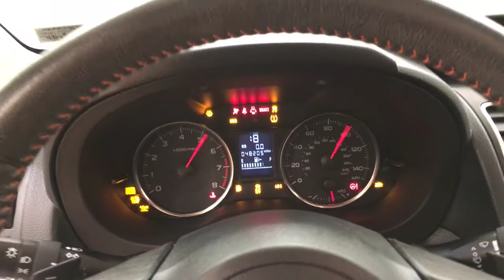2016 Subaru Crosstrek Premium MEDIA SCREEN MOONROOF REAR CAMERA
Stock: 267095
Contact Car Vision today for information on dozens of vehicles like this 2016 Subaru Crosstrek Premium.
CARFAX BuyBack Guarantee is reassurance that any major issues with this vehicle will show on CARFAX report. This Subaru Crosstrek has been loved by its original owner as CARFAX shows it to be a one-owner.

This versatile SUV is perfect for families or contractors with its oversized cargo area, exceptional horsepower and option upgrades. Start enjoying more time in your new ride and less time at the gas station with this 2016 Subaru Crosstrek.

Comfort. Performance. Safety. Enjoy all three with this well-appointed AWD 2016 Subaru. This Subaru Crosstrek Premium is in great condition both inside and out. No abnormal "wear and tear".

More information about the 2016 Subaru Crosstrek:

The Crosstrek is a small crossover vehicle, competing with other small crossovers such as the Toyota RAV4 and the Honda CR-V. The Crosstrek achieves excellent fuel economy and does so without compromising Subaru's famed all-wheel-drive. It also makes use of some extremely efficient packaging, maximizing interior space while simultaneously keeping the exterior dimensions of the vehicle somewhat compact. An available gas-electric hybrid offers very good fuel economy while maintaining the Subaru go-anywhere attitude.

Strengths of this model include fuel efficient, Available all-wheel drive, available hybrid, small on the outside, but big on the inside, and extensive standard feature list